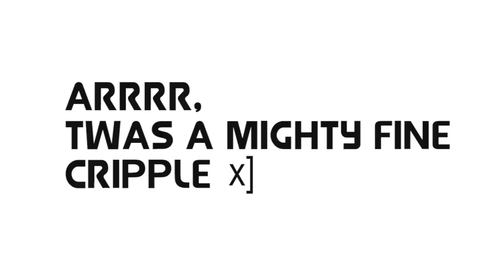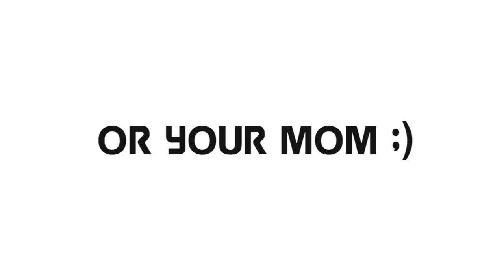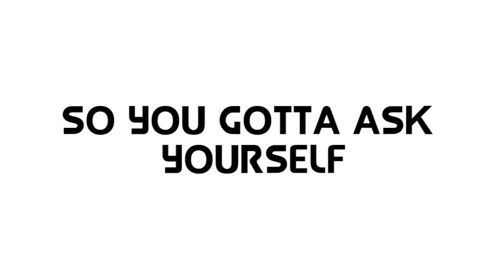Episode 3 Bubble Tea Gathering - Tricking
A tricking event lead by Yusuf Ahmed. The Montreal trickers came to Toronto for the weekend to share in the fun.